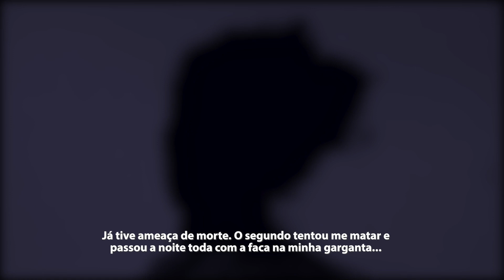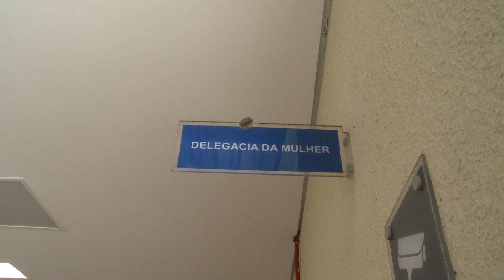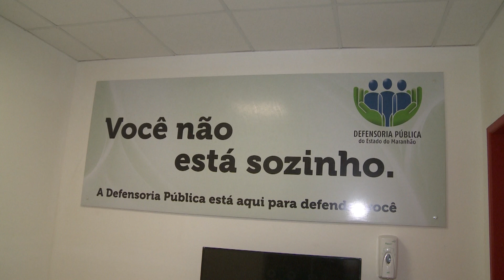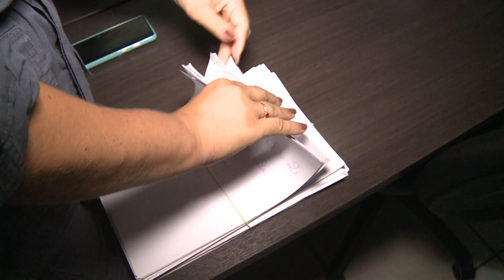VIOLÊNCIA CONTRA MULHERES | JTV UFMA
A violência contra as mulheres é uma questão social grave e persistente que afeta mulheres em todo o mundo, independentemente de idade, etnia, classe social ou status socioeconômico. Trata-se de um problema multifacetado e complexo que engloba diversos tipos de violência, como física, sexual, emocional, psicológica, econômica e simbólica. Essa violência tem raízes históricas profundas, enraizadas em desigualdades de gênero e normas culturais que perpetuam a subordinação das mulheres.
Confira!